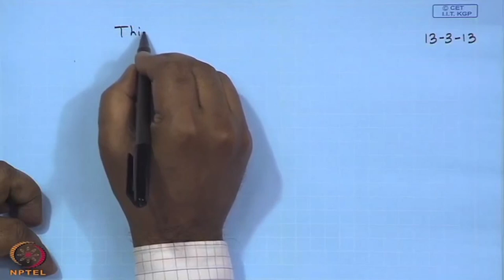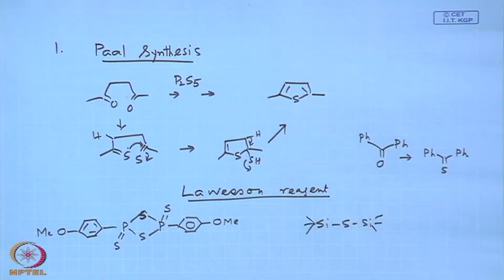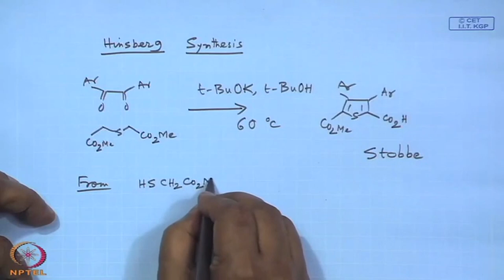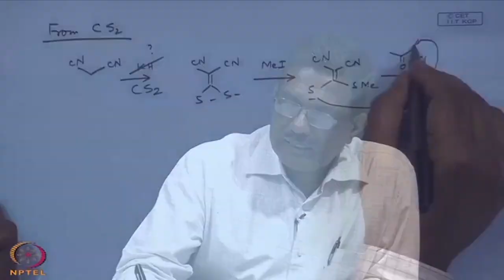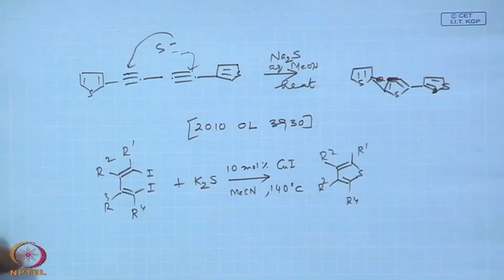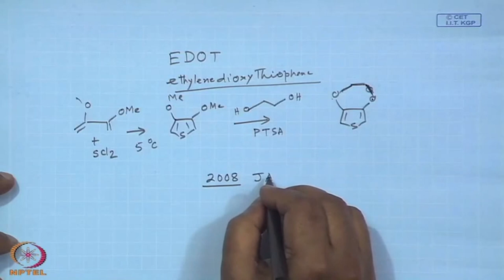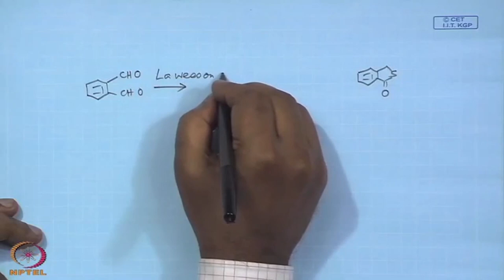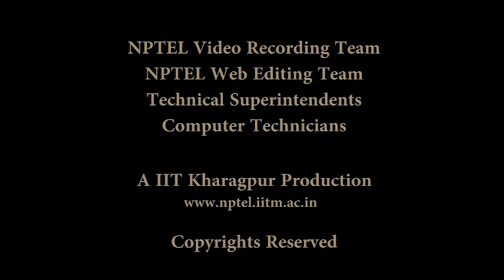Thiophene Synthesis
Subject: Chemistry
Course Name: Heterocyclic Chemistry